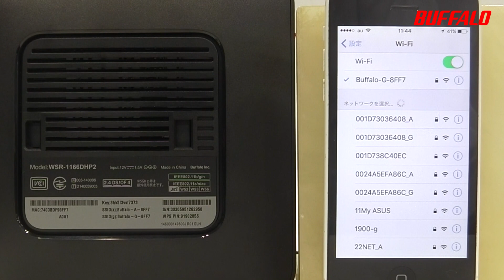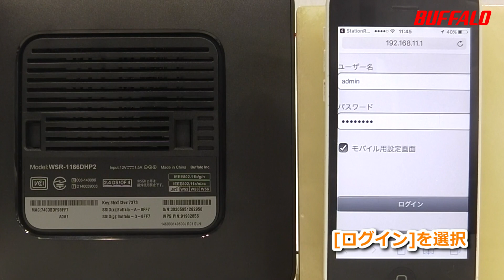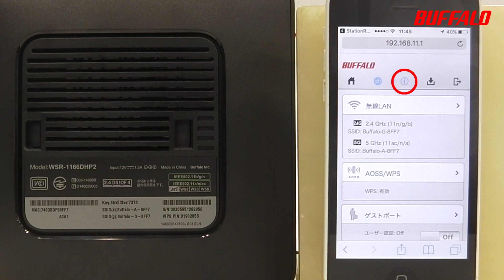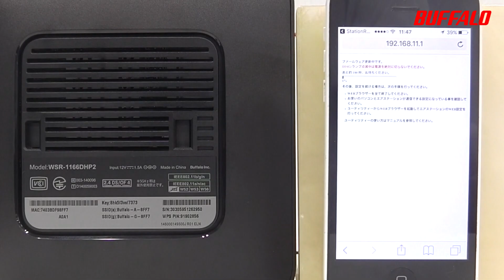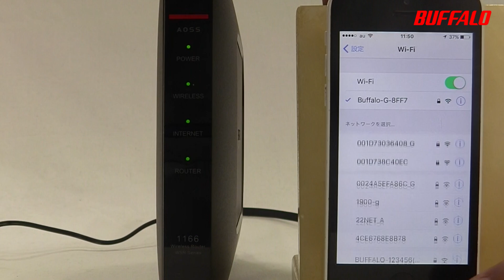Wi-Fiルーターのファームウェアを更新する方法（iPhoneで操作）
オンラインアップデートによるファームウェアの更新をiPhoneで行う方法について説明しています。
設定例：WSR-1166DHP2